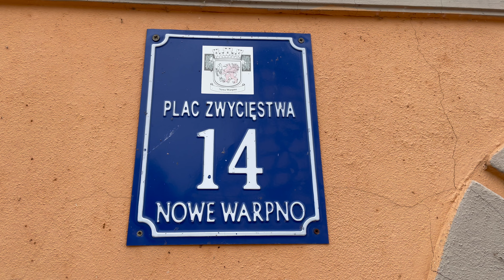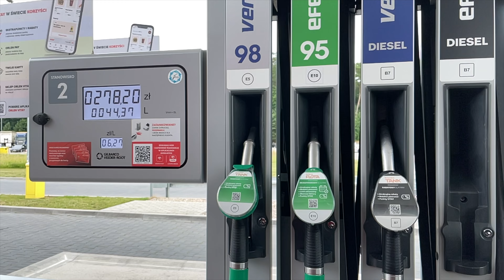Stettin und das Stettiner Haff. Mit dem Wohnmobil nach Polen (Teil 10)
Die letzte Etappe unserer Polenreise ist Polens nordwestliche Ecke: Westpommern, hier: Stettin und das Stettiner Haff.

00:00 Intro
00:48 Stettin
04:15  Nowe Warpno: Ankunft im Regen
05:27 Rundgang durch das Dorf
08:36 Es wird Abend am Haff
11:11 ein neuer Tag in Nowe Warpno
12:20 mit der Fähre nach Altwarp (Deutschland)
14:00 in Altwarp
15:54 Tagesausklang am Camper
16:36 die Rückfahrt beginnt
17:56 Abspann